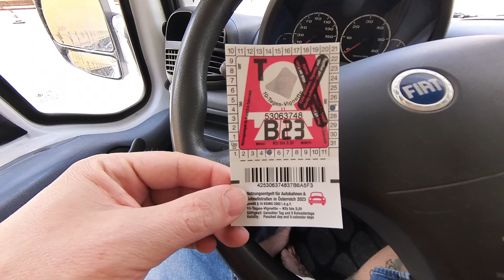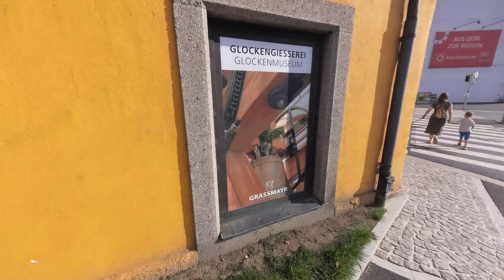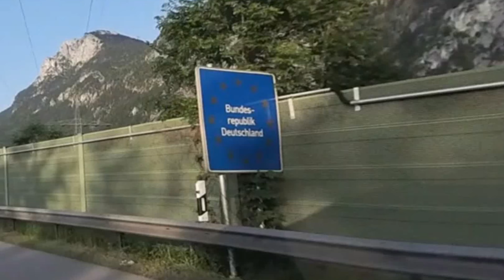3 stati in un giorno col camper!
Finalmente siamo riusciti a ripartire e l' abbiamo fatto in grande stile facendo 3 stati in un giorno.

Siamo passati da Bolzano a salutare dei nostri amici e poi ci siamo fermati a esplorare una città che ci ha sorpreso per la sua somiglianza a Bolzano.

Poi abbiamo continuato il viaggio e abbiamo raggiunto uno spot da favola
nel terzo stato dello stesso giorno.

Buona visione!

Siamo ANDREA, DENITSA, GABRIEL, EGO E ASIA.

Abbiamo deciso di lasciare la nostra quotidianità per trasferirci sul nostro camper MUCHACHO, girando per l' Europa e godendoci  il dono più prezioso che abbiamo:

      IL TEMPO

🌈🌈 🌈 VIVI LA TUA VITA ORA CHE E' GIA' TARDI🌈🌈 🌈